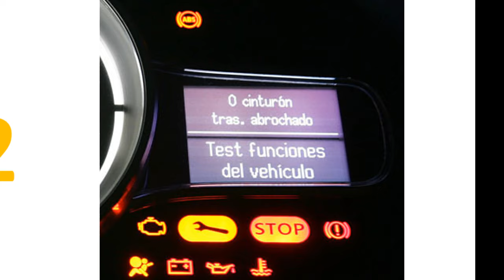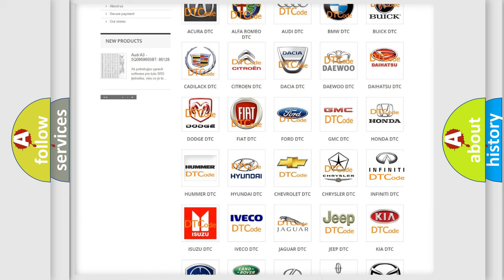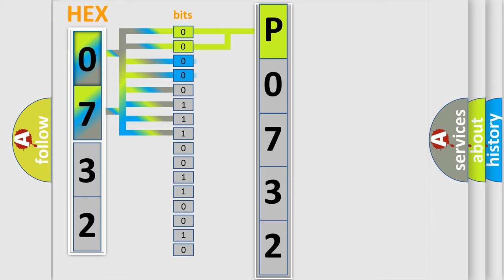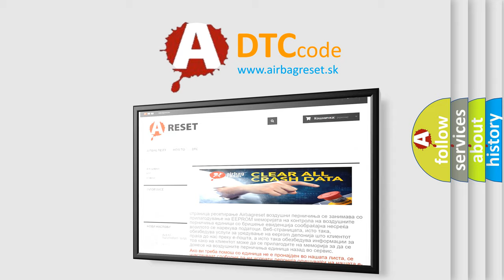DTC Infiniti P0732 Short Explanation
Contents:
0:21 Basic DTC analysis according to OBD2 protocol standard.
1:48 Insight into programming
2:58 A diagnostically understandable description of the Diagnostic Trouble Code
3:05 Basic error definition

Make
Infiniti
Code
P0732
Definition
Driver Side Seat Switch ECU Communication Stop
Description
Integration control and panel assembly communication stops
Cause
 Integration Control and Panel Assembly Wire harness